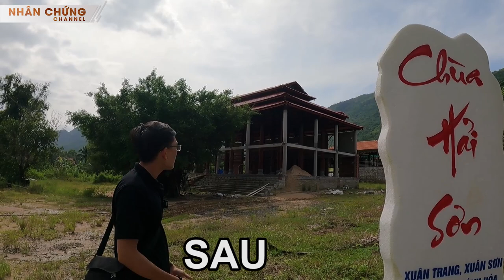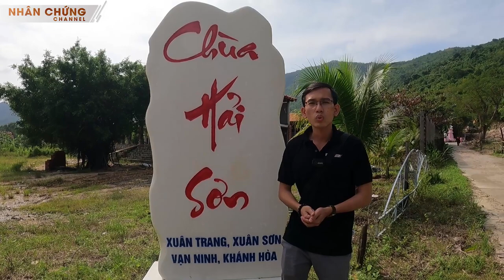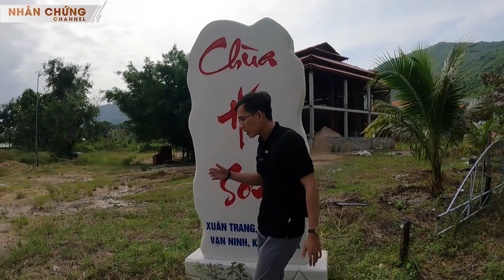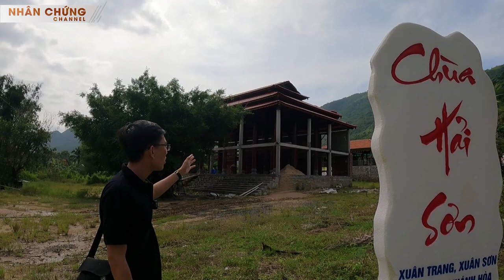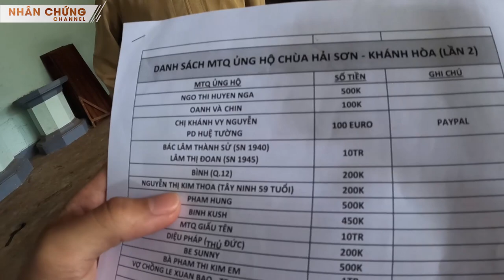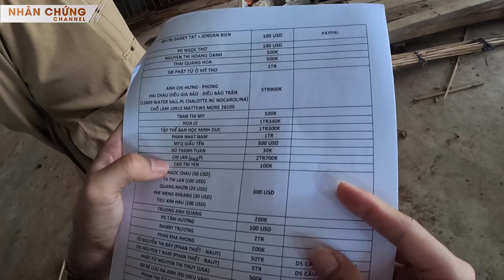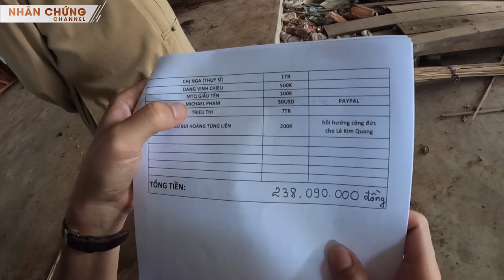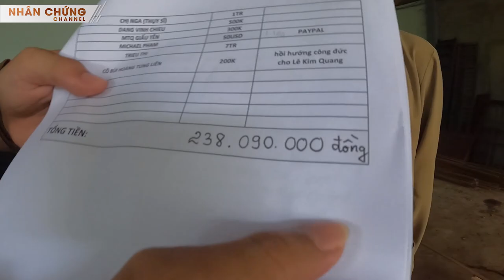Ngôi chùa vùng núi bị bão tàn phá HỒI SINH DIỆU KỲ TỪ ĐỐNG ĐỔ NÁT giữa mùa dịch bệnh khó khăn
Ngôi chùa vùng núi bị bão tàn phá HỒI SINH DIỆU KỲ TỪ ĐỐNG ĐỔ NÁT giữa mùa dịch bệnh khó khăn | Cuối năm 2017, cơn bão số 12 đi qua Khánh Hòa đã làm chùa Hải Sơn bị sập đổ hoàn toàn. Chánh điện, tăng xá, nhà bếp, nhà khách gần như tan hoang. Bấy giờ, thầy trụ trì Thích Quảng Tâm và các chú tiểu không còn chỗ trú nên phải xin tá túc tạm những nhà dân xung quanh. Một thời gian dài sau đó, các hoạt động tu tập, tụng kinh niệm Phật đều phải diễn ra ngoài trời. Đầu năm 2020, thầy Thích Quảng Tâm ra sức xây dựng lại ngôi tam bảo, nhưng do chùa ở vùng núi ít Phật tử biết đến, lại thuộc vùng kinh tế mới còn nhiều khó khăn, nên chánh điện suốt 1 năm vẫn trơ khung gỗ chưa lợp nổi mái. Dưới nắng mưa khắc nghiệt, các cột gỗ rạn nứt nhanh chóng. Tuy khó khăn là vậy, nhưng thầy Thích Quảng Tâm vẫn không quên đời sống của bà con nghèo trong khu vực. Định kỳ thầy vẫn tổ chức phát quà, thăm hỏi người già, bệnh nhân nghèo, hỗ trợ trẻ em nghèo có điều kiện học hành,... Mùa mưa lũ, dịch bệnh, thầy cũng nhiệt tình tham gia công tác cứu trợ bà con. Sự hành trì tu tập đã khiến mái chùa Hải Sơn được thiện thần gia hộ, nhiều tấm lòng vàng đã góp công đức trùng tu, xây dựng chùa suốt mùa dịch bệnh vừa qua. Nay ngôi chùa đã hoàn thiện gần một nửa. Lần thứ 2 trở lại, Nhân Chứng Channel xin trao 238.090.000 đồng của quý Phật tử, quý mạnh thường quân gần xa cho nhà chùa, thành tâm cầu mong ngôi chùa sớm hoàn thành.

- Địa chỉ: thôn Xuân Trang, xã Xuân Sơn, huyện Vạn Ninh, tỉnh Khánh Hòa
- Điện thoại thầy Thích Quảng Tâm (trụ trì chùa): 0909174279
🌐Số tài khoản: Chau Ngoc Hoai Nhan, 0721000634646, Vietcombank Kỳ Đồng, TP.HCM (Vui lòng ghi rõ "Họ Tên Người Ủng Hộ" & "Hoàn Cảnh Cần Giúp Đỡ" để tránh sai sót khi Nhân tổng hợp danh sách mạnh thường quân. Chân thành cảm ơn)